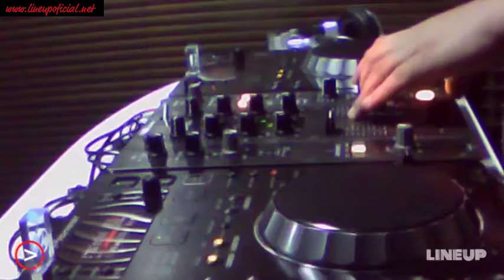Live/LineUp - 13-05-17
Dj Marcio Ribeiro

Veja novamente mais uma Live/LineUp!
Veja novamente Dj Marcio Ribeiro mandando um SET de Deep Remixes 90's na Koomboza.

As Lives LineUp acontecem todas às Sextas, a partir das 19h30.

Baixem o App e tenha sempre com você a melhor programação de música eletrônica.

LineUp - A cena eletrônica se encontra aqui.